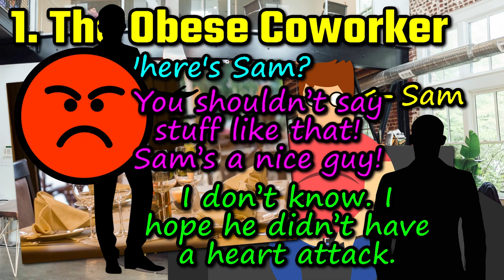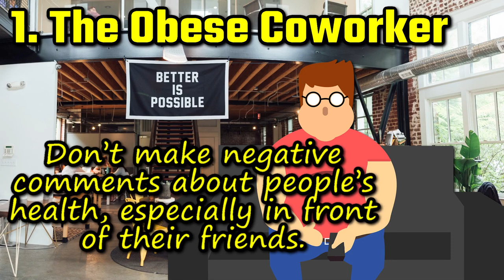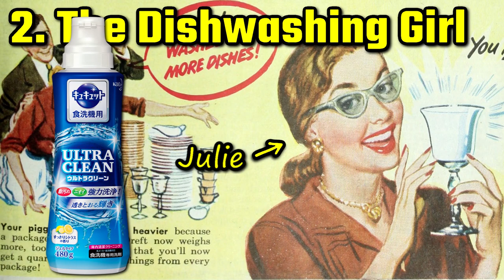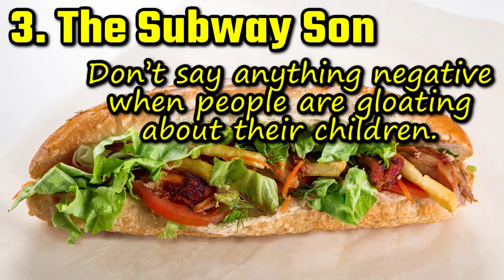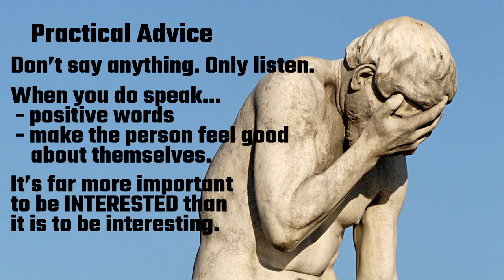My Social Mistakes (Plus One Piece of Advice on How to Get on With the Other Humans)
I’ve made lots of social mistakes or faux pas in my life to piss off the other humans. So in this video, I discuss three of the most memorable. Also, at the end, I give one piece of practical advice that you can use straight away to help you make friends and influence people!